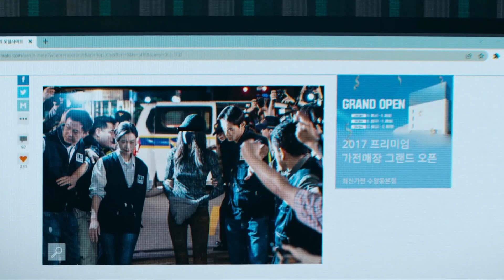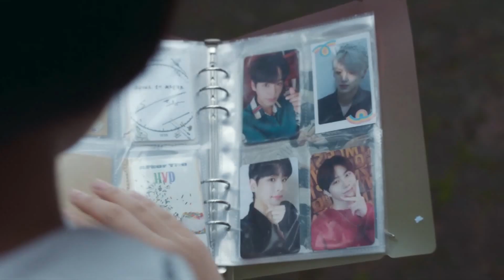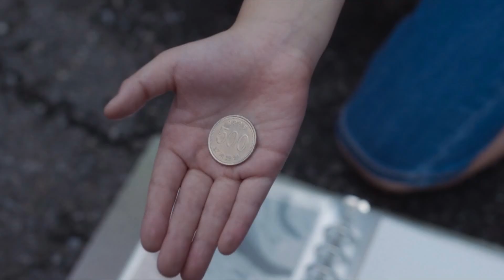คนดี​ สปอย ซีรี่ส์เกาหลี แมสเกิร์ล Mask Girl คิมมีโม EP5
สปอย ซีรี่ส์เกาหลี แมสเกิร์ล Mask Girl คิมมีโท EP5
คนดี

บริจาค Donate ค่ามาม่าได้ตรงนี้จ้า หรือพร้อมเพ 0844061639 ทรูมันนี่ 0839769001

สะพานบุญ หลวงพ่ออลงกต กด *494333 โทรออก ครั้งละ 15บาท กับ วัดพระบาทน้ำพุ